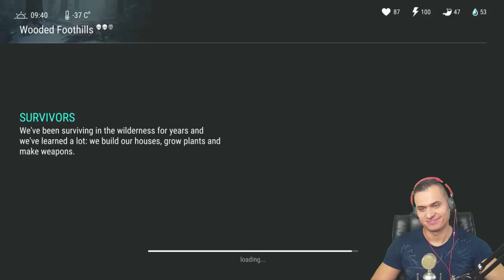LAST DAY ON EARTH | UKRYTA ŚCIANA! MAM WĘDKĘ! ZIMOWY BIOM COPPER ORE!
Witam w dzisiejszym odcinku Last Day On Earth, pokażę wam ukrytą ścianę w jednej z baz, jak zrobić wędkę, oraz odwiedzimy zimowy biom aby nazbierać Copper Ore!